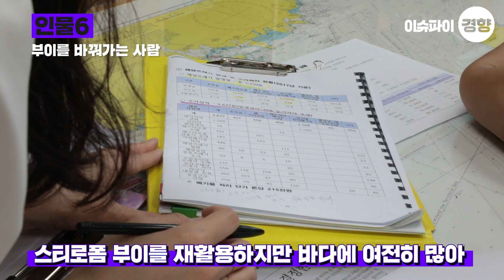‘모두가 부이의 사람들’…굴을 먹는 우리와 상관 없을까요? ｜이슈파이 - ‘부이의 일생’ ②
수산물을 생산하기 위한 도구, 부이. 1980년대부터 스티로폼 부이가 본격적으로 쓰이기 시작했지만 이 쓰레기를 치우기 시작한 것은 2000년대 들어서입니다. 얼마나 많은 ‘부이 쓰레기’가 바다에 있는지는 알 수가 없습니다. 해안가로 밀려와 무인도를 ‘쓰레기섬’으로 만든 모습은 충격적이었습니다. 어업 방식을 바꾸고 스티로폼 부이를 쓰지 말아야 한다는 목소리는 높지만 아직 이를 대체할 만한 물질은 개발되지 않았습니다. 정부가 내놓은 ‘친환경 부이’는 현장에서 원성이 높았고요. 이 문제를 어떻게 풀어야 할까요?